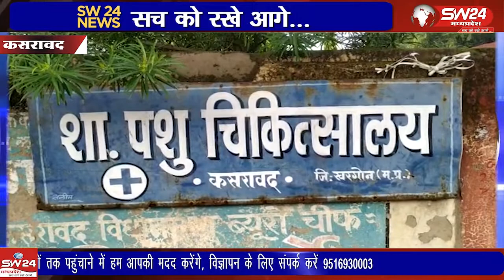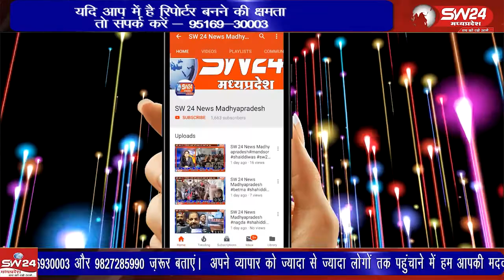SW 24 News Madhyapradesh#20-09-2022#kasrawad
sw sw24news sw24newsmadhyapradesh livenews news24गायों में फैली लंपी स्क्रीन डिजीज मे सरकार की शिथिलता के चलते अब शहर में जनप्रतिनिधि आगे आकर पशुओं को बचाने में जुट गए ह
कसरावद से अकिल खान की रिर्पोट।